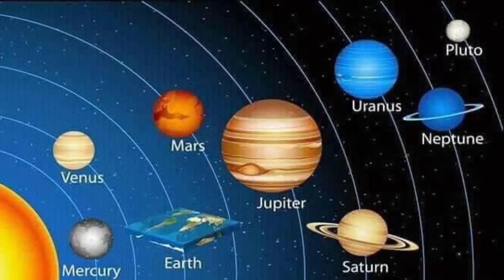5 SHOCKING images that prove the Earth is FLAT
These chilling images prove the world is flat